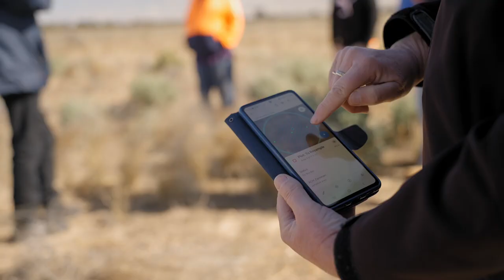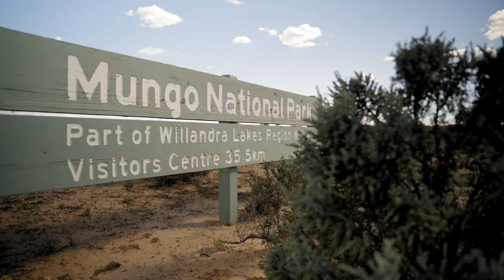Sustaining Willandra- Championing World Heritage Values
Coordinated and collaborative rabbit control working to protect the Outstanding Values of the Willandra World Heritage Area.